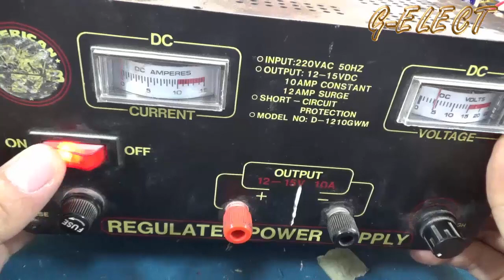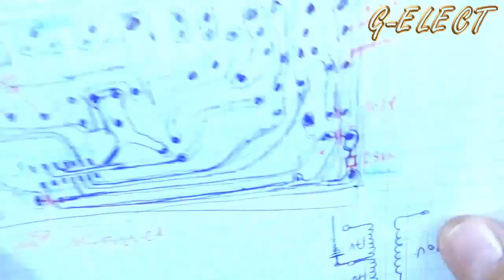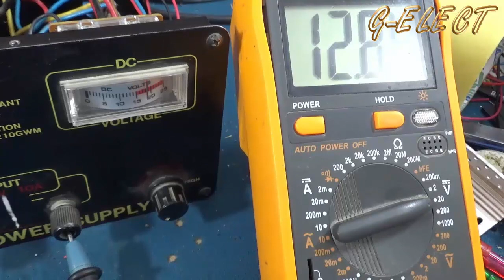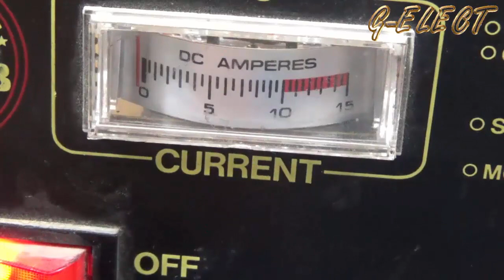réparation alimentation stabilisée 12V 10A تصليح مجهز القدرة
تصليح مجهز قدرة عاطل وتغيير ترانزستور قدرة ومقاومة